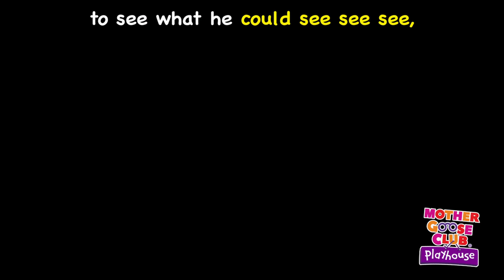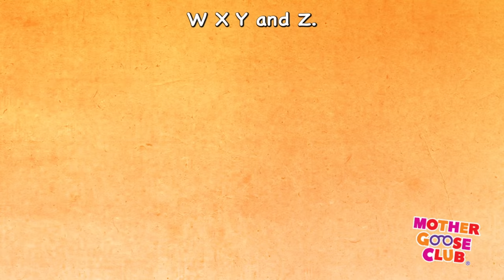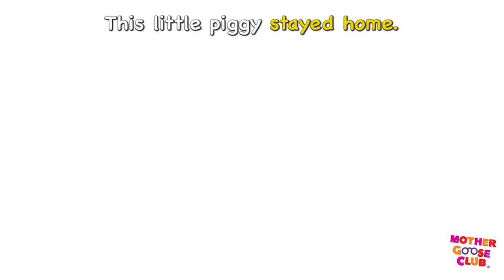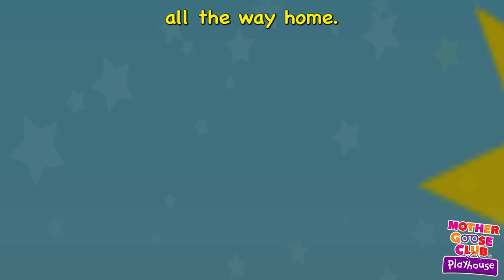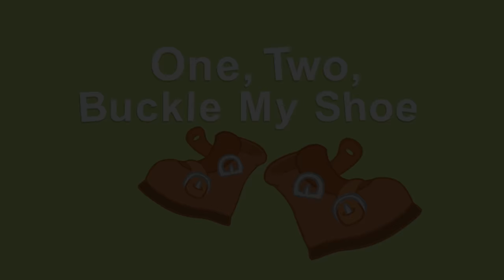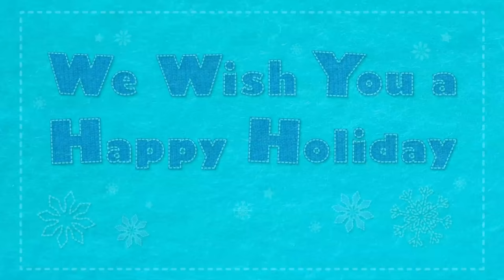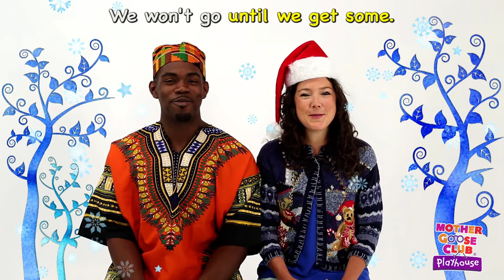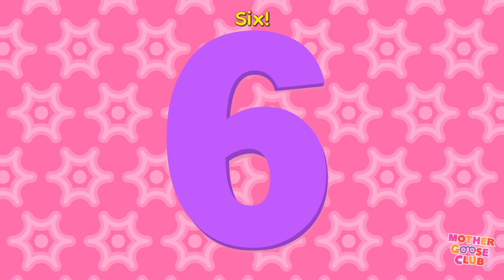A Sailor Went to Sea and More | Nursery Rhymes from Mother Goose Club!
A Sailor Went to Sea and More Nursery Rhymes from Mother Goose Club! Sing along with your favorite Mother Goose Club characters to the classic nursery rhyme “A Sailor Went to Sea!”

Soccer Rocker
Planting Song
Rockin' Robot
Cock-a-Doodle-Doo
Brother John
Lazy Mary
Where Is Thumbkin?
Pat-a-Cake
One, Two, Buckle My Shoe
Doctor Foster
Rockin’ Robot
Thanksgiving Day
Roly Poly
Georgie Porgie
Curly Locks